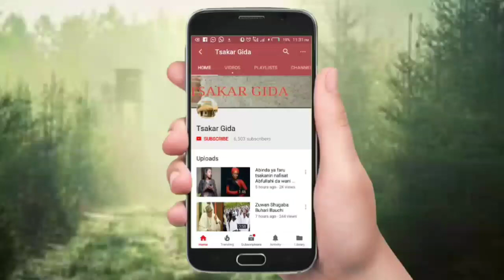Hadiza Gabon tayi wanibabban abin bajinta a masana'antar kannywood